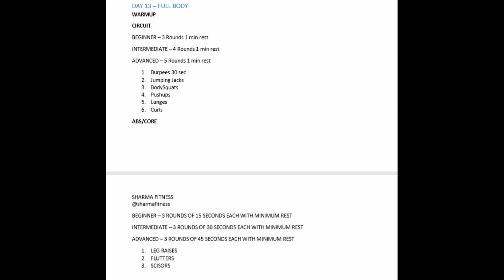NO GYM HOME WORKOUT PROGRAM | Day 13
Day 13 is for whole body.

Follow the instructions and do the workout.